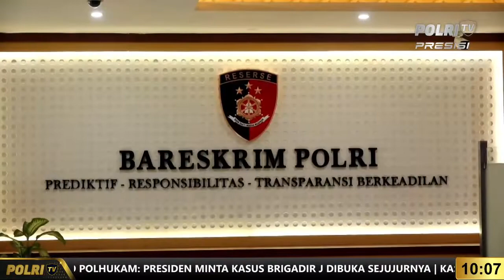Kadiv Propam Nonaktif Diperiksa Sebagai Saksi Kasus Penembakan Brigadir J